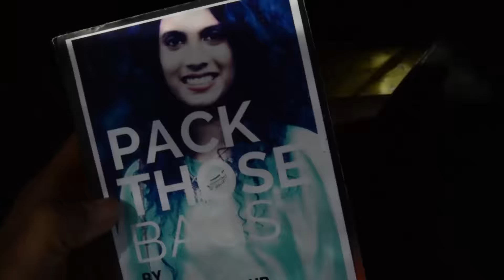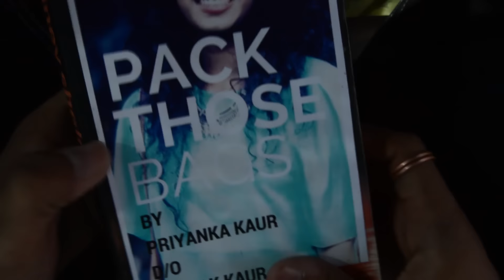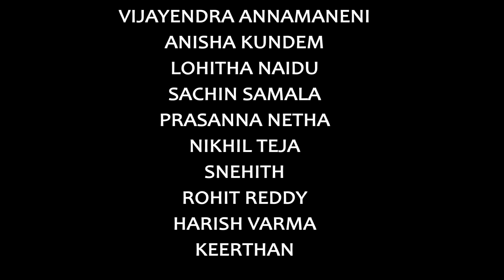"?" || Telugu Short Film || VJ TEATRO || VNRVJIET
Project Coordinator: Srikar Reddy
CAST: Sahith, Vijayendra, Sachin, Lohitha, Anisha, Prasanna, Nikhil Teja, Snehith, Harish, Keerthan, Rohith
DIRECTION-DOP: Sujith Varma
STORY-SCREENPLAY: Saif-Kireeti
EDITING: Sandeep Kumar